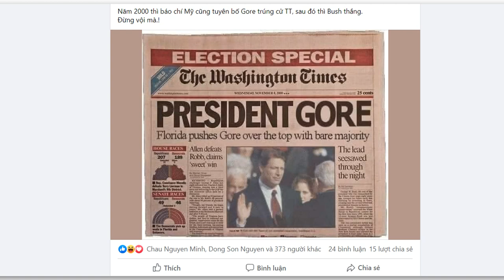Trump, Biden tới giờ “phút chót” - người Việt lao vào “tố” lẫn nhau